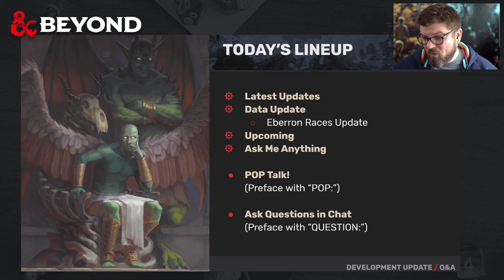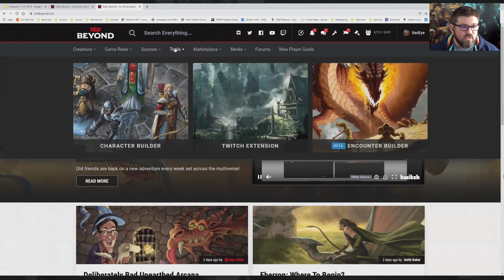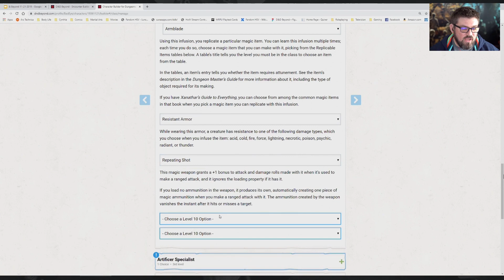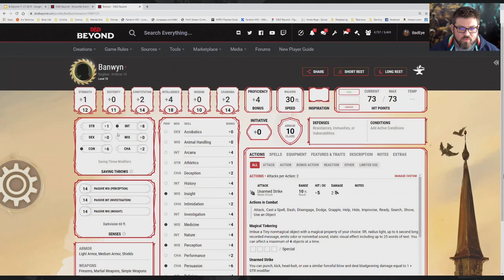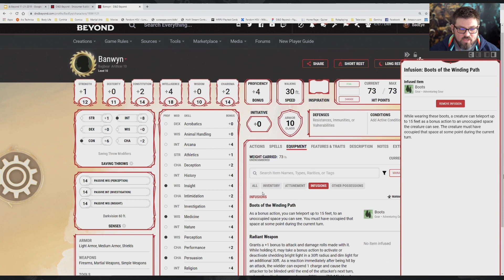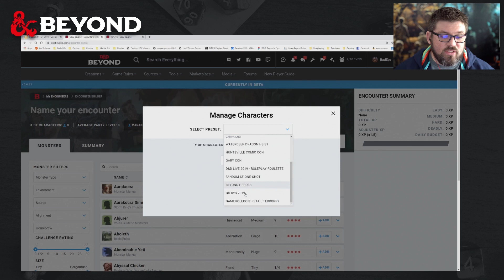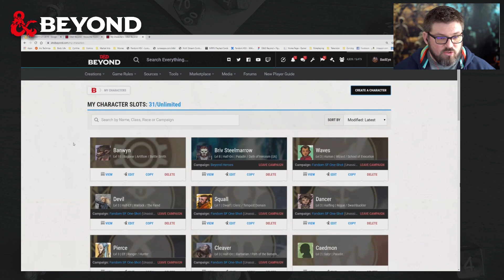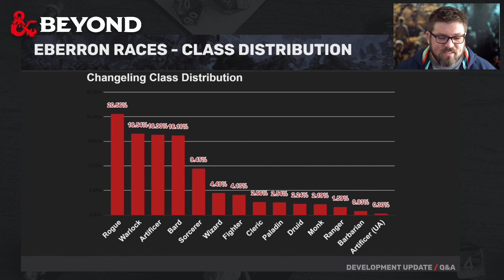D&D Beyond Dev Update - Digital Dice Rolling, Artificer Features & More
Adam Bradford brings you all the latest D&D Beyond news, including updates on Digital Dice Rolling, Artificer Features, Unearthed Arcana, Eberron Rising from the Last War & the Encounter Builder.

0:24 Today's Lineup
2:29 Latest Updates
3:36 Artificer Infusion Features
11:42 Latest Updates Part 2
14:24 Digital Dice Rolling
15:01 Eberron Races/Classes Data
17:06 Upcoming

on Thursdays at 9am PT. Join us to have your questions answered live on air by Adam Bradford, General Manager and co-founder of D&D Beyond at Fandom.

You can also ask questions on our forums ) and Discord ), and see what new things we are working on at our Feature Roadmap

ORIGINAL CONTENT

Dungeons & Dragons BOOKS

Player's Handbook
Dungeon Master's Guide
Monster Manual
Guildmaster's Guide to Ravnica
Mordenkainene's Tome of Foes
Xanathar's Guide to Everything
Volo's Guide to Monsters
Sword Coast Aventure's Guide
Wayfinder's Guide to Eberron
The Tortle Package
Baldur's Gate: Descent into Avernus
Waterdeep: Dungeon of the Mad Mage
Waterdeep: Dragon Heist
Tomb of Annihilation
Storm King's Thunder
Curse of Strahd
Out of the Abyss
Princes of the Apocalypse
Hoard of the Dragon Queen
Rise of Tiamat
Lost Mine of Phandelver
Lost Laboratory of Kwalish
Rrakkma